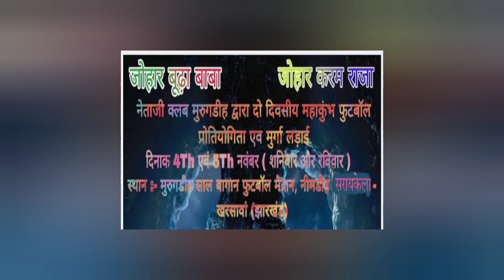Murugdih Football Handbill 2023...